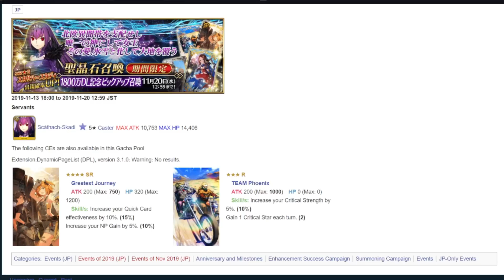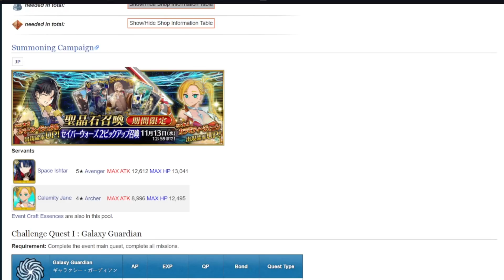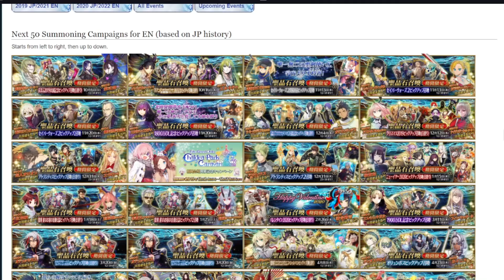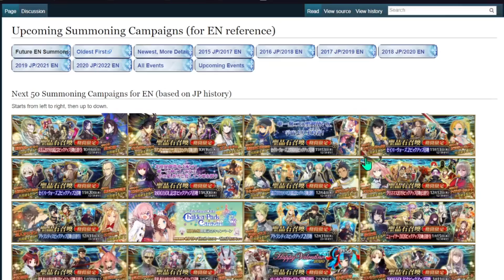Which Banners Should You Summon on in 2021? (Fate/Grand Order)